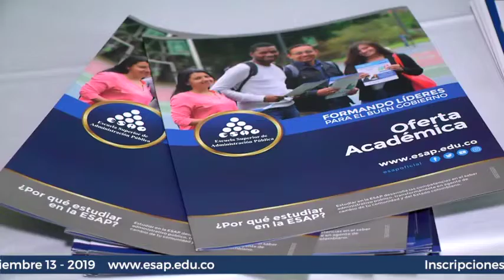AMPLIACIÓN INSCRIPCIONES ESAP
¡ESTÁN ABIERTAS LAS INSCRIPCIONES! para estudiar en la ESAP, del 8 de Octubre al 13 de Noviembre - ingresa a TodosSomosEsap